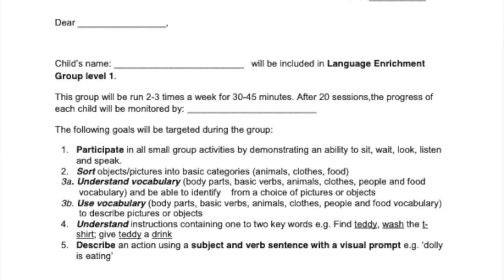Language Enrichment Group Level 1 - Top Tips For Home!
Newham schools are running Language Enrichment Groups using programs devised and supported by the Speech and Language Therapy Service within SCYPS.

This video provides information about Language Enrichment Group Level (LEG) 1. It includes a range of activities and top tips that parents/carers can use at home to support their child's language development.